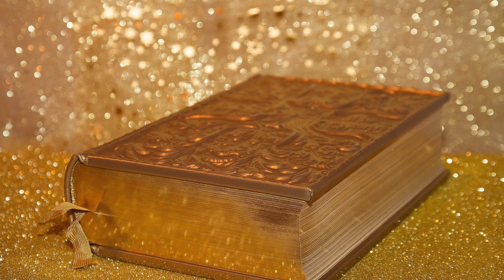Revelation 14: Female Narrator KJV